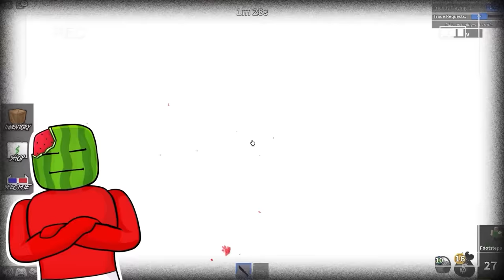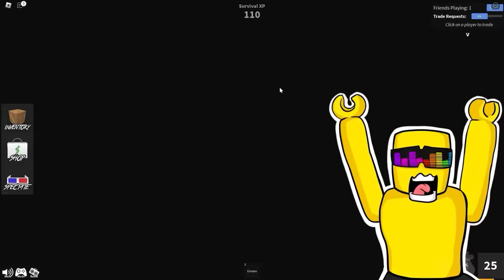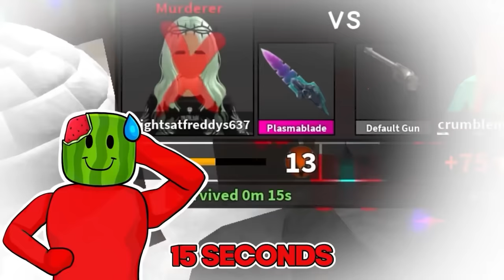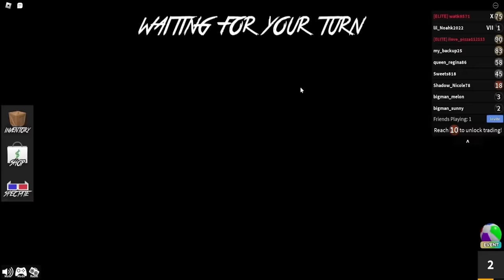Murder Mystery BUT You Can't Trust ANYONE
Sunny and Melon play MURDER MYSTERY... BUT I TRUSTED MY BEST FRIEND AND IT WENT HORRIBLY WRONG. I shall NEVER trust Melon again EVER!